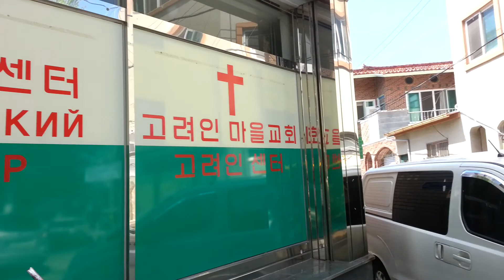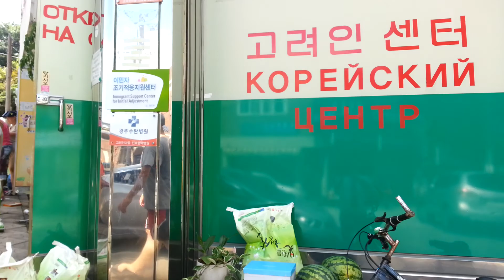고려인마을 이사하던 날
이삿짐을 싸 나르고 쌀과 수박을 선물로 받아 기뻐하는 고려인마을 주민들